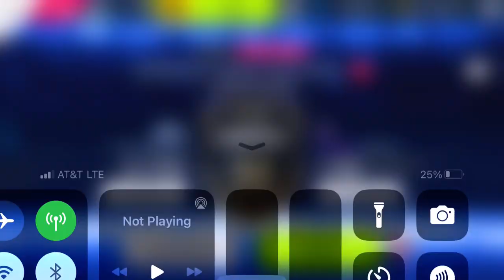Asphalt 9 - Multiplayer - Korean Food Festival | Porsche 911 GT3 RS | 00:46.732